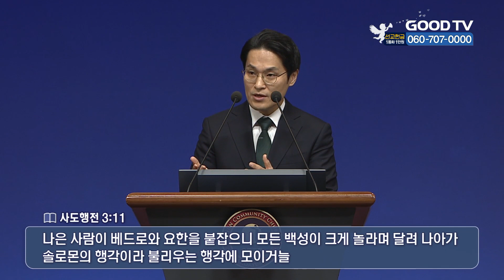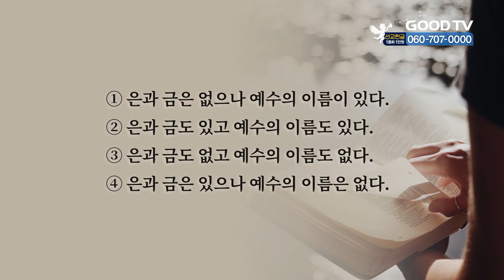은과 금이 줄 수 없는 예수 이름의 능력 | 오륜교회 김은호 목사 설교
은과 금이 줄 수 없는 예수 이름의 능력

* 시청방법
- IPTV: KT Genie TV 234번, SKB Btv 293번, LG U+ 273번
- 위성TV: KT 스카이라이프 186번
- 케이블: Btv 케이블 224번, LG헬로비전 289번, 딜라이브 303번,